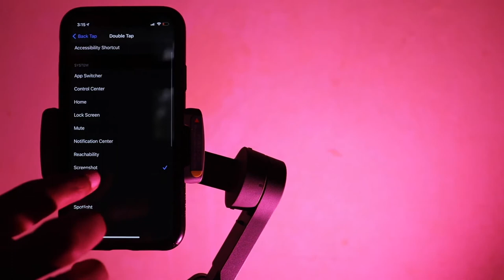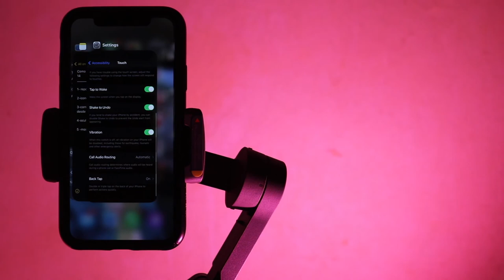IPHONE BOTON OCULTO | Como activar la función BACK TAP del iPhone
Este video se trata de Como activar la función BACK TAP del iPhone iOS 14 para hacer screenshot y otras funciones del iphone en 2020.

📷 EQUIPO:
⇢ Cámara : Canon t7i.
⇢ Programa para editar: Final Cut Pro.
⇢ Computador: MacbookPro 2017.